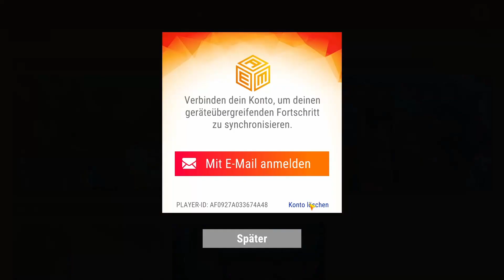Adventure Escape Mysteries - Folge 11 (Mirrorman)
mit emi ein bissle rätseln

Erleben Sie Adventure Escape Mysteries - ein fesselndes Escape-Spiel mit einzigartigen Rätseln und von der Kritik gefeierten Geschichten, die von Millionen von Spielern genossen werden. Lösen Sie Rätsel, entschlüsseln Sie Geheimnisse und finden Sie den Hinweis, der den Fall in diesen wunderschön illustrierten Abenteuern lösen wird!
SPIELE EINE EPISCHE GESCHICHTE
Rette in Legend of the Sacred Stones ein Fantasy-Königreich! Ein mysteriöser Fluch hat sich über die Insel Tempus gelegt. Hilf Aila, die Kontrolle über die Elemente zu erlangen und die Wahrheit über ihre Vergangenheit zu erfahren, während sie in diesem epischen Abenteuer gegen gewaltige Steingötter kämpft!
LÖSE EIN MORDGEHEIMNIS
Spiele in Trapmaker die Rolle der Detektivin Kate Gray! Löse das Verbrechen und ermittle in einem rätselhaften Mordfall. Verhöre Verdächtige, suche nach Hinweisen und nutze deinen Verstand, um die Geheimnisse aller Beteiligten am Tatort zu entdecken.
ÜBERLEBE DAS GRAUEN
Julian Torres ist ein ganz normaler Junge in der verschlafenen Stadt Ardenville. Aber aus irgendeinem Grund versucht ein unheimlicher Serienmörder, der als Mirror Man bekannt ist, immer wieder, Julian zu töten. Wer ist Mirror Man? Was kann ihn aufhalten? Kannst du Julian helfen zu überleben?
LÖSE EINZIGARTIGE RÄTSEL
Trainiere deinen Verstand. Nutze deine Beobachtungsgabe, dein schlussfolgerndes Denken und deine Gerissenheit, um unsere Rätsel zu lösen und versteckte Objekte zu finden. Sammle Schätze und Werkzeuge in deinem Inventar, finde Hinweise und genieße ein brillantes Escape-Room-Erlebnis bequem von deinem Mobilgerät aus.
VÖLLIG GRATIS
Spielen Sie unser gesamtes Spiel kostenlos! Du kannst Haiku unterstützen, indem du einen Hinweis kaufst, wenn du nicht weiterkommst, aber du bist niemals dazu gezwungen. Und nein - wir erstellen keine unmöglichen Rätsel, damit du gezwungen bist, zu bezahlen. Und noch besser: Wir zeigen niemals Werbung, während du in die Spielwelt eintauchst.

Kostenlos bei steam